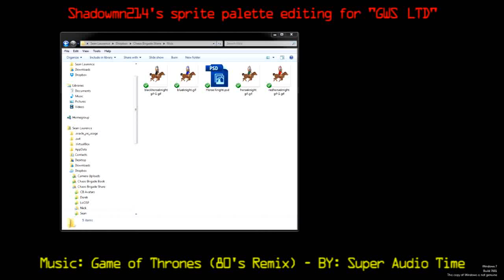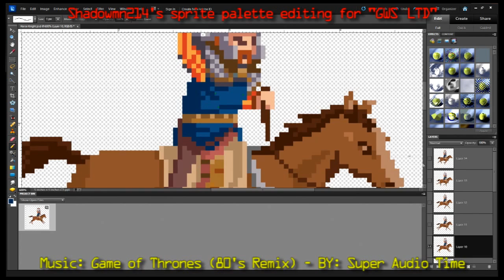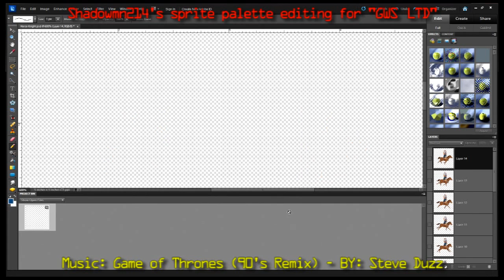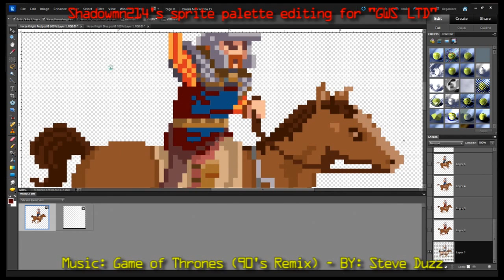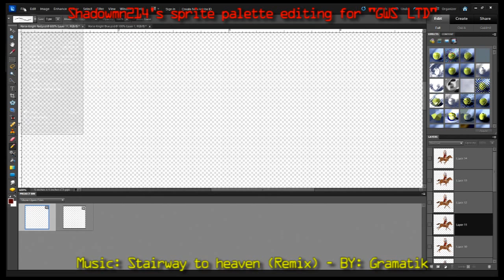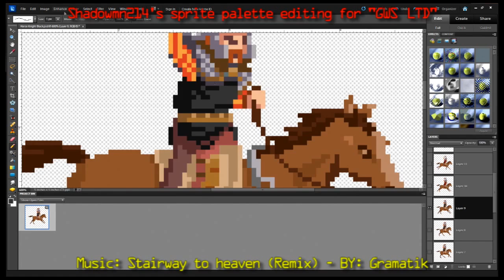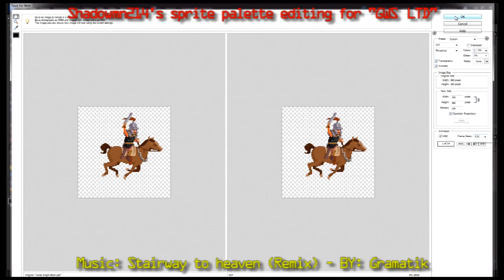Hobby 2016/MAY/19 - Color Palette Edits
I did a Color Palette Edit for a GIF to submit to a startup company to show off my ability and speed in doing this one task.